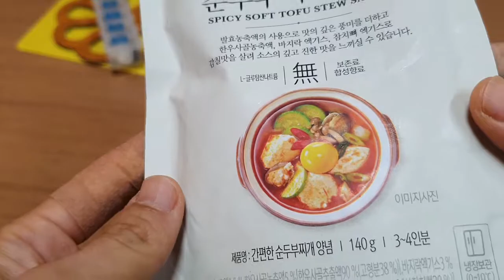[리뷰] 피코크 순두부찌개양념 구입해서 제대로 맛을 느껴 보았습니다.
피코크 순두부찌개 양념 레시피

PEACOCK ㅣ피코크는 전문요리를 간편하게 즐기는 신세계가 만든 맛있는 식품 브랜드 입니다.

도마위 재료의 양의 참고 하셔서 순두부찌개 양념과 함께 요리하시면 제대로 맛을 내는 순두부찌개를 만나실수 있습니다.

[재료] 순두부 1봉(330g), 계란 1개, 느타리버섯 50g, 대파 10cm, 양파 1/5개(40g), 바지락 10개, 애호박 1/4개(50g), 순두부찌개양념 1봉

1. 냄비에 물 150cc 를 붓고 순두부찌개 양념1봉을 넣은 뒤 골고루 섞어 센불로 끓입니다.

2. 끓어 오르면 중간 불로 줄여 순두부와 느타리버섯, 바지락, 양파, 대파, 애호박을 넣고 5분간 끓입니다.

3. 계란을 넣고 2분간 더 끓인 뒤 불을 끕니다.